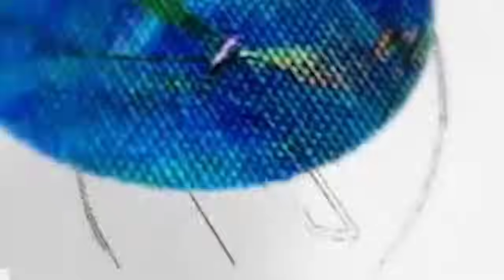Bindash Mone//New Santali Comedy Video 2024//Fudan Entertainment//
💠 Title- Bindash Mone

💠Story  📝-Pandu Sir (Balaram Babu)

💠Edit- Fudan

💠Screen Play 🎬-Ramo Dada

💠Acting -Suklal, Ramo Da,john,
                     Maloti,Neina,Arsu,Sruti

💠Cemera-chand BetaBangladeshi

💠 production -Majhi Borther present

💠 contact-  Fudan entertainment

supported by -
koche piyo production
maloti baskey oficial
bekar comedy